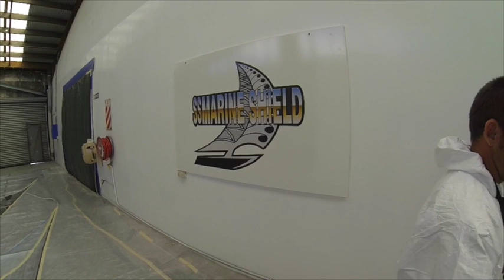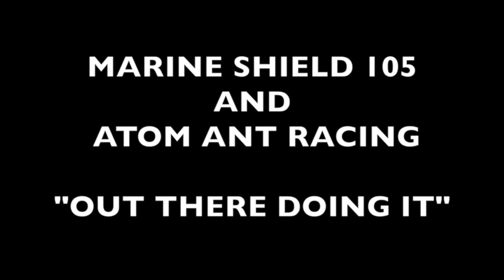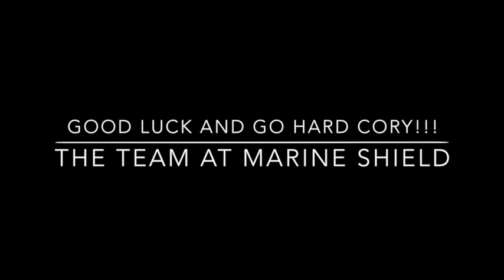MARINE SHIELD PROTECTING THE LITTLE GUY EPISODE 2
This video is about Marine shield protecting the little guy episode 2